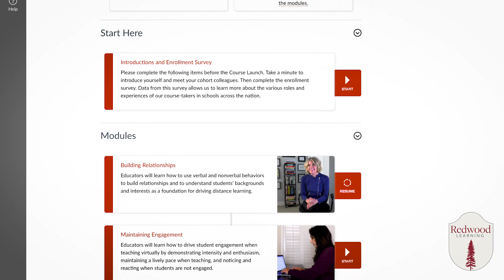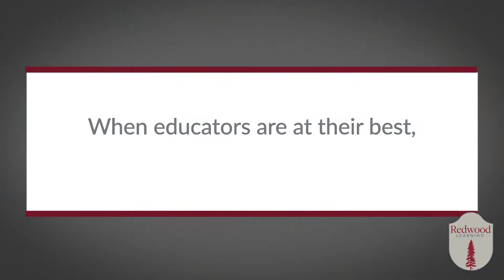Introducing Redwood Learning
Redwood Learning’s web-based professional development—delivered directly to educators—catalyzes sustainable change and improvement among practitioners, schools, and districts. A partnership between Solution Tree and ACUE, Redwood Learning represents both organizations’ ongoing commitment to providing educators with quality, efficacious training that leads to measurable increases in student learning. Take the next step to enhance distance learning instruction at your school